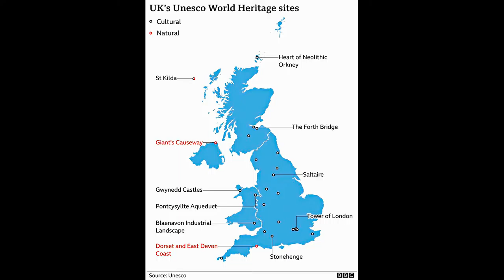United Kingdom - Blaenavon Industrial Landscape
Blaenavon Industrial Landscape - United Kingdom